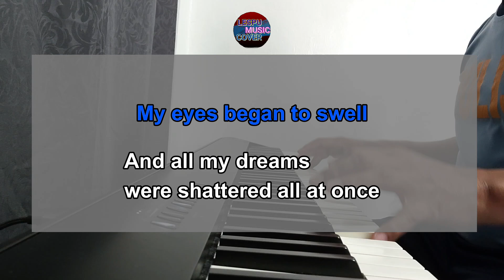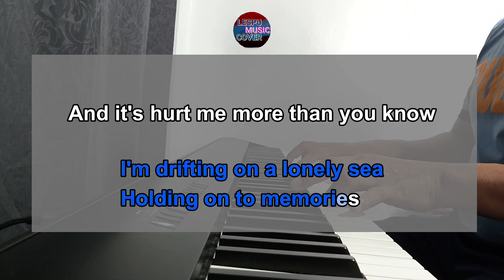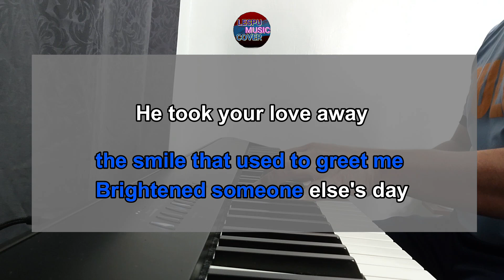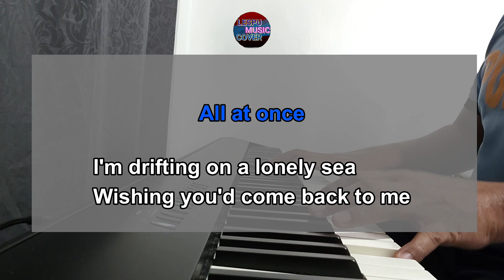ALL AT ONCE - X FACTOR PHILIPPINES - PIANO KARAOKE